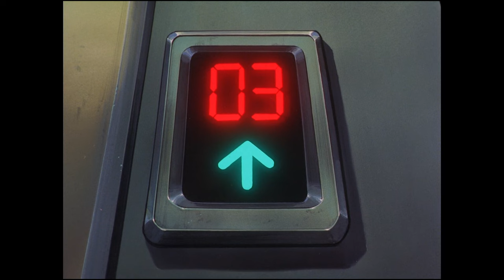Kite (1998) Carnage Count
Welcome to Carnage Counts, where we count and compare death in television shows and movies!  Today we are covering Kite!